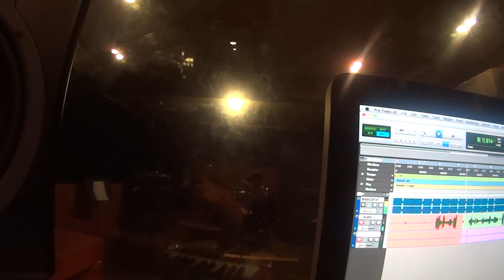João Rimador & Semana Curta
10% EM TODA A LOJA DA KANUI